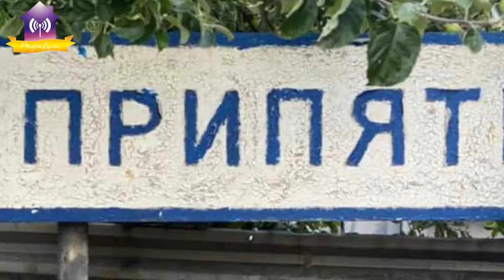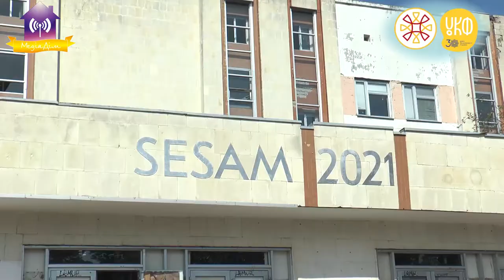Експедиція «Чорнобиль перервана традиція» у Славутичі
Зустріч учасників етнографічно-дослідницької експедиції «Чорнобиль перервана традиція» з представниками міської влади. Славутич 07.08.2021